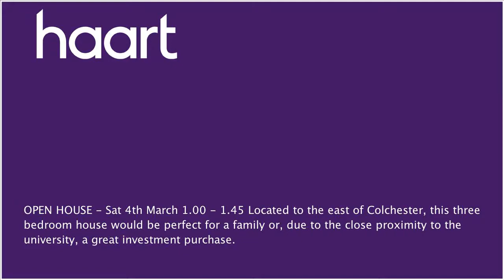Mid Terraced House for sale in Colchester, with 3 Bedrooms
or contact Colchester FTB on 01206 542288

Located to the east of Colchester, this three bedroom house would be perfect for a family or, due to the close proximity to the university, a great investment purchase. There are three spacious bedrooms and a family bathroom on the first floor. The ground floor accommodation comprises a spacious living room, kitchen with separate utility room and downstairs cloakroom. The rear garden is perfect for the summer months and also gives access to the car park.

Entrance Hallway

Window to front, radiator, patio doors to rear giving access to garden

Mixture of wall and base units, inset sink/drainer, space for range cooker, integrated dishwasher, windows to front, radiator, tiled walls and flooring, space for appliances, door to:

Window to rear, door to rear giving access to garden, space for appliances, tiled flooring

Downstairs WC

Low level WC, hand wash basin, tiled flooring, tiled walls

Windows to front, radiator

Laminate flooring, cupboard housing tank, window to front, fitted wardrobes

Window to rear, radiator, fitted wardrobes

Family Bathroom 7'06" x 5'06" (2.29m x 1.68m)

Jacuzzi bath with shower attachment, window to rear, heated towel rail, low level WC, hand wash basin

Rear Garden

Patio area with remainder being laid to lawn, gate to rear providing access, access to car park

Agents Note

Section 21 - Declaration of interest Section 21 of the Estate Agency Act 1979 applies in this case, as the seller is an employee/associated with the Spicerhaart group